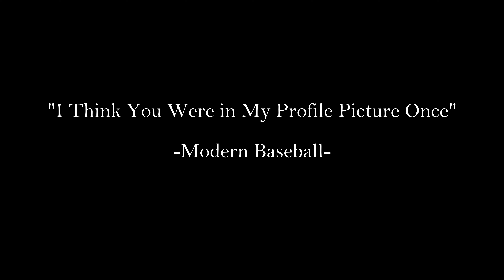Modern Baseball Cover "I Think You Were in My Profile Picture Once"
I was introduced to Modern Baseball just over a year ago. Since then, I've fallen in love with their genuine and emotional lyrics that so clearly stem from real experiences. Enjoy.